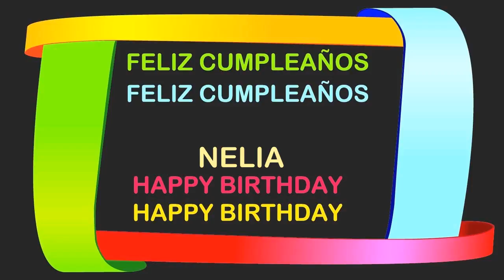Nelia Birthday Postcards & Postales